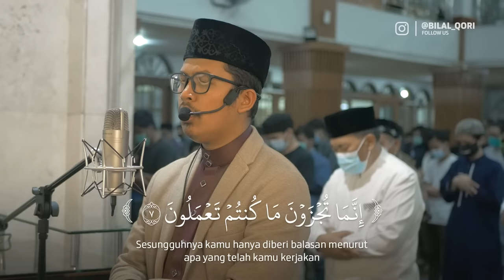IMAM SHOLAT - FULL IRAMA NAHAWAND | Bilal Attaki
Imam Tarawih at Masjid Al Lathiif, Bandung

00:00 - Al-Fatihah
01:08 - Ayat Ramadhan
05:40 - Ayat Persatuan
10:05 - Ayat Asmaul Husna
14:36 - Ayat Taubat

NB : TIDAK DIPERKENANKAN ME-REUPLOAD KONTEN ATAU MATERI KAMI UNTUK KEPENTINGAN KOMERSIL DAN MONETISASI